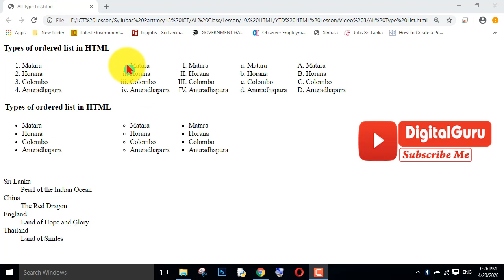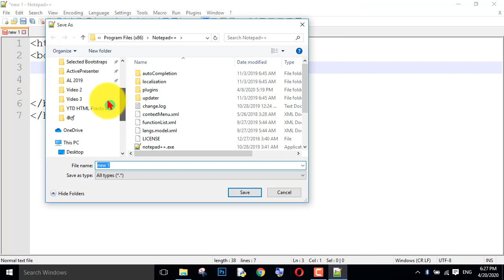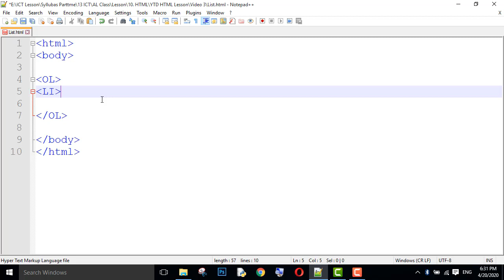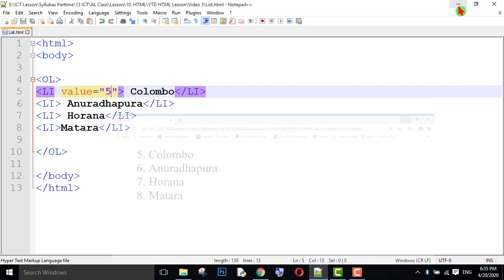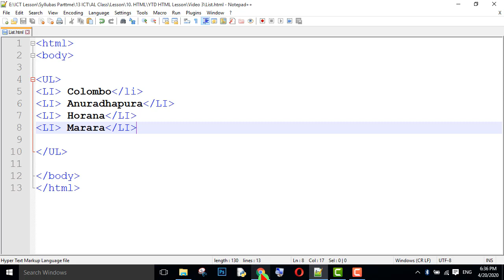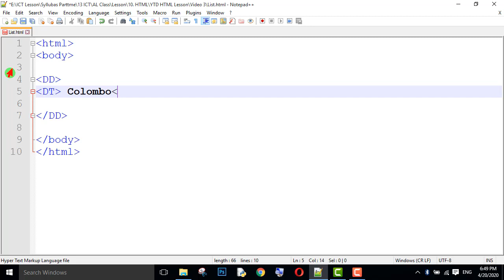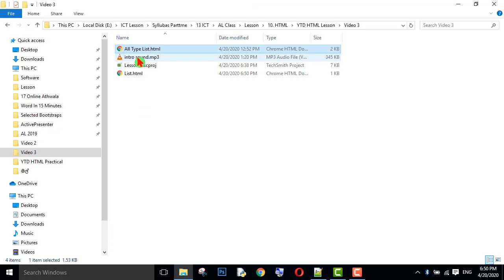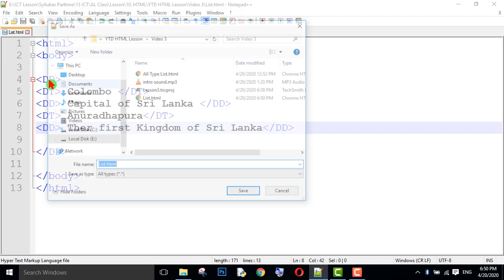AL ICT Lesson - HTM Lesson For Beginners - 03 (Sinhala)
This video lesson series create for students those who following Information & Communication Technology as a subject.